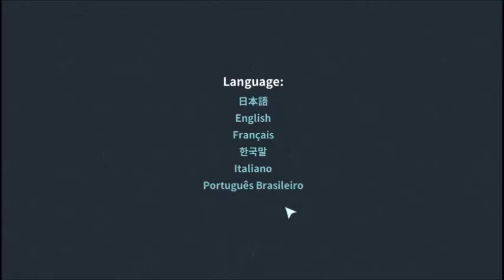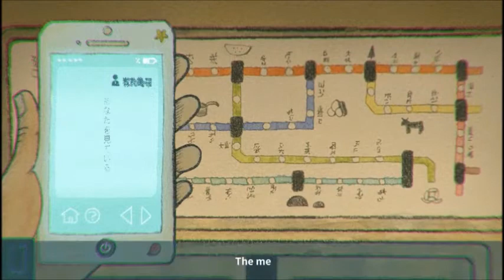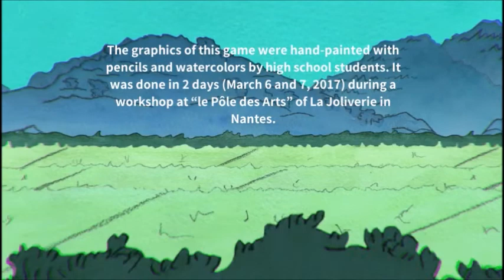Let's Play Yurei Station: So did Diego die?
It can't be a coincidence. Just look at her! She even has a backpack!